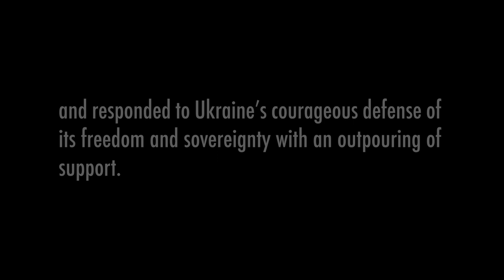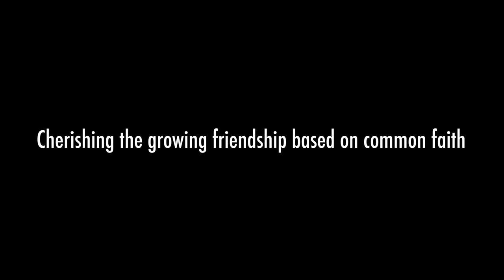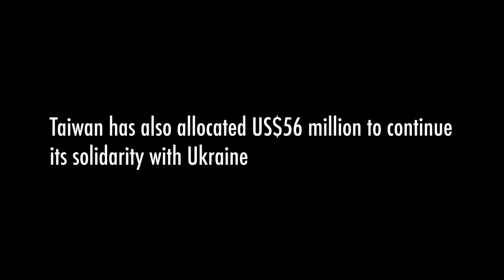To mark the anniversary of Russian invasion of Ukraine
One year ago, we never would have imagined the bonds of friendship and solidarity that would form in the face of an existential authoritarian threat! We will continue to StandWithUkraine in unity with fellow democracies toward the country’s victory and recovery!